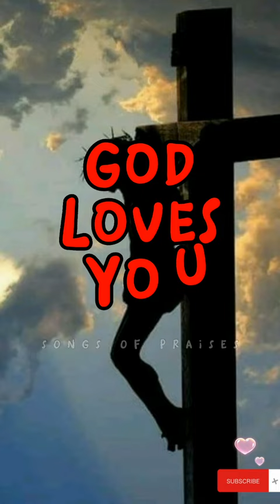IS YOUR HEART RIGHT WITH GOD? ✝️♥️BILLY GRAHAM SHORT MESSAGE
Our hearts must be right with God for our sins to be given and so we would be welcome in the kingdom of heaven.

-🙏🏻Credits for this beautiful and inspiring video to:
BILLY GRAHAM EVANGELICAL ASSOCIATION

Connect with: Billy Graham Evangelistic Association
Official accounts of the Billy Graham Evangelistic Association founded by @billygraham.